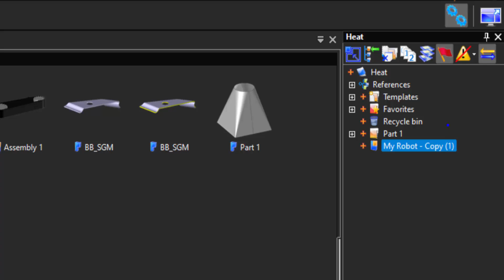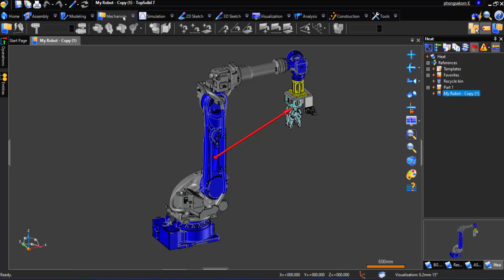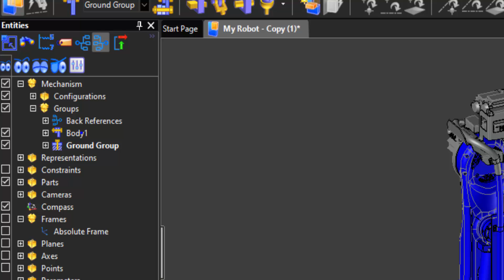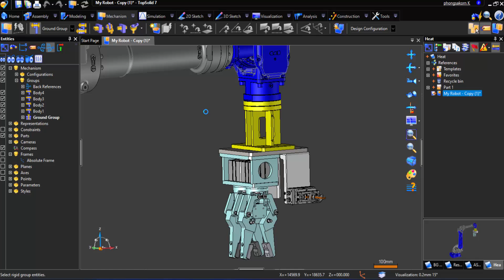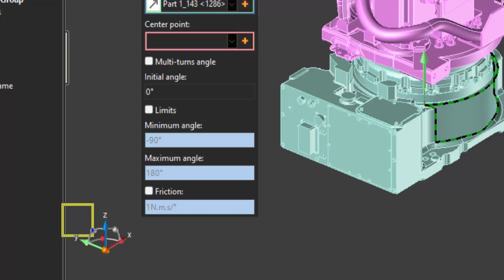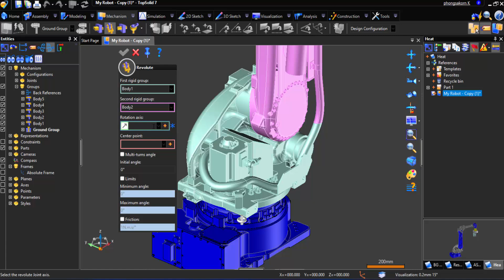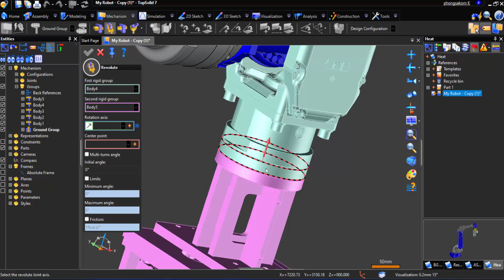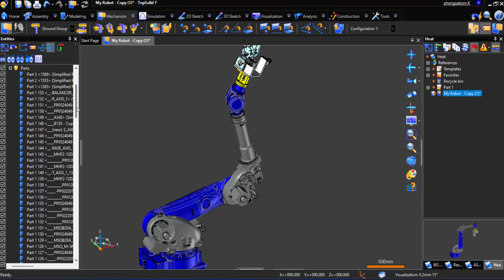TopSolid Robot 1 : เริ่มต้นแยก Group และการตั้งค่า Mechanism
LineID : @4dcorps
YouTube: 4D Corporation Ltd. โฟร์ดี คอร์ปอเรชั่น